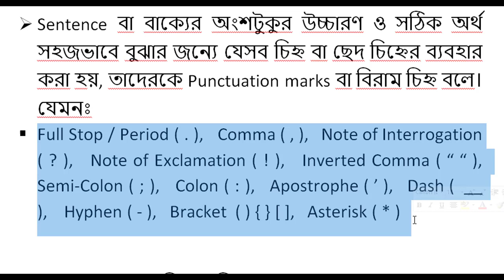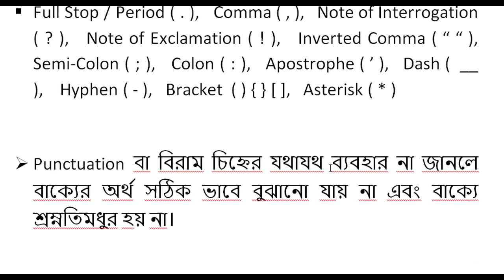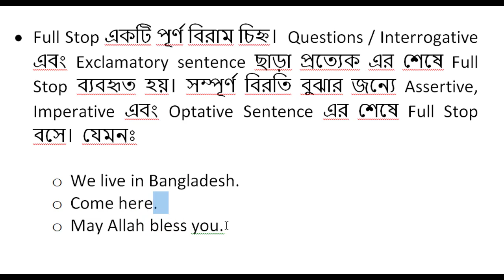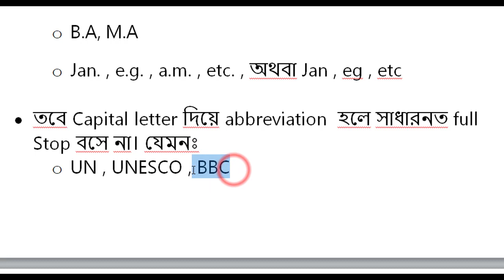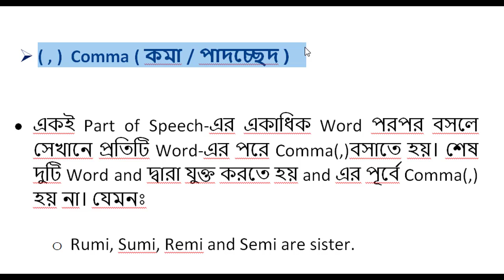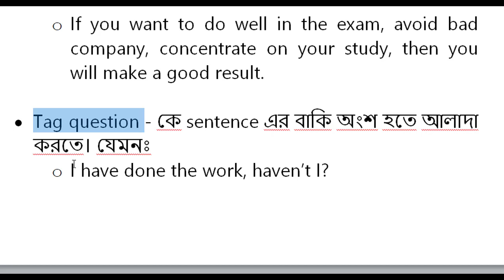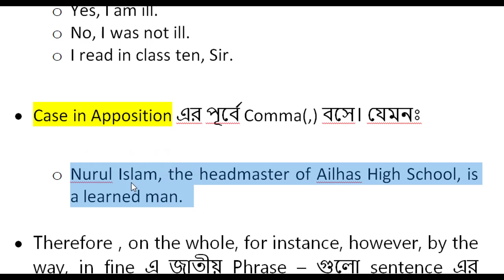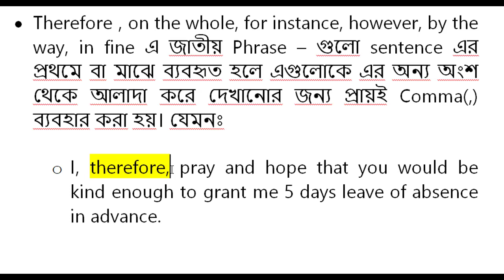How To Use Punctuation Marks In English Grammar | Punctuation-বিরাম চিহ্ন | Essential Study 360